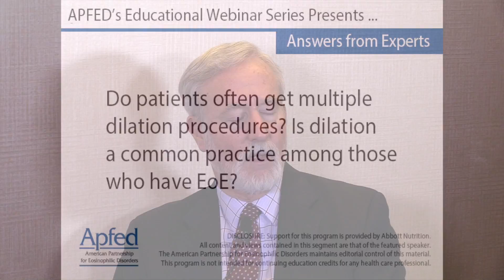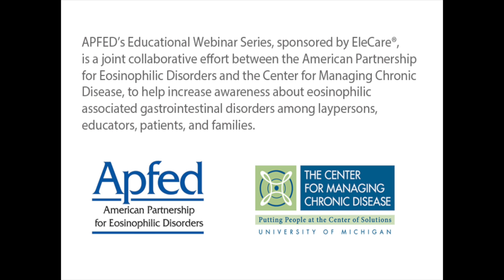Do patients often get multiple dilation procedures?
Do patients often get multiple dilation procedures? Is dilation a common practice among those who have EoE?

Joel Richter, MD
Professor of Medicine
Hugh F Culverhouse Chair for Esophagology